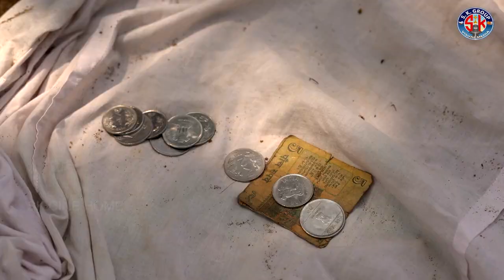ഓച്ചിറേശ്വര/Ochiraswara/Sajikpila/SkCineHome/Dr.Bijuananthakrishnan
Diracter:sajikpilla ,Lyrics.Vishnupradhap Music.Bijuananthakrishnan,Camara
skvisual media,
aiswaryacreations,                                                                                                                       sk cine home
oachira tempil (in)                                                                                                                       oachira & harippad
alappuzha dist
kerala state   india